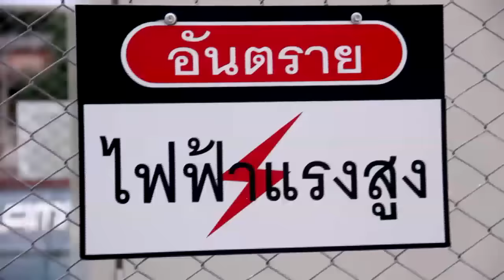VW CBcustomswork - The Blue Panal CB SLAMMED!!!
1971 VW Panel Bus Slammed

credit music On the Sly (feat. Kylie Auldist) - The Bamboos